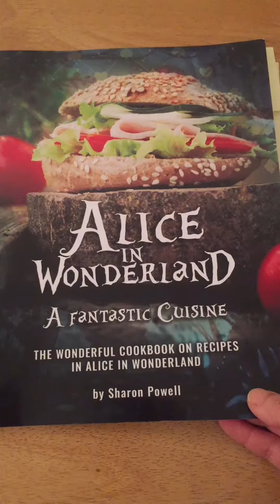Queen of Hearts Cookies | Alice in Wonderland | cookbook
Queen of Hearts Cookies
The recipe is from
“Alice in Wonderland; A fantastic Cuisine: The Wonderful Cookbook on recipes in Alice in Wonderland” by Sharon Powell.
It was quick and easy. The texture of more like a soft cookie. Perfect with a cup of tea.